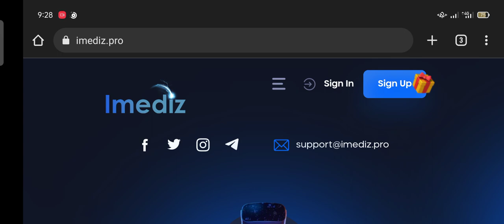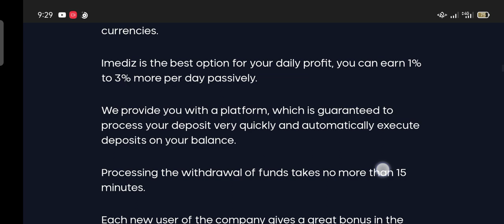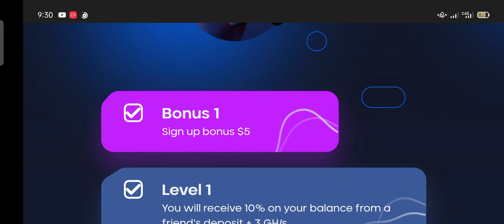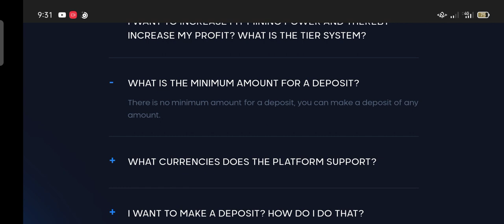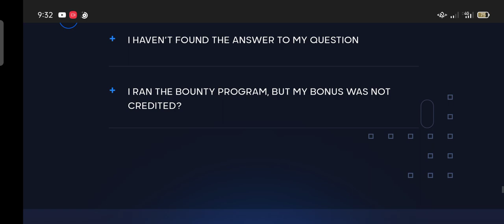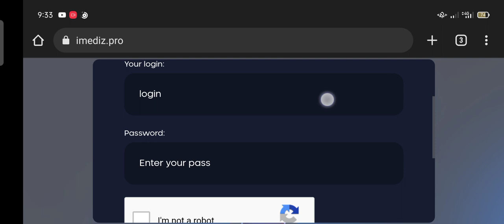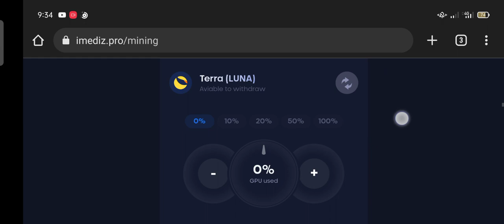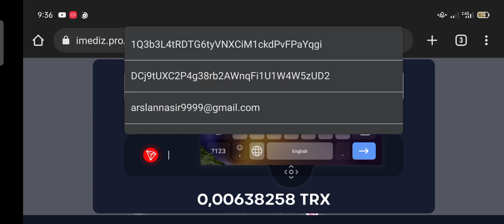Imediz.Pro New Free Bitcoin Cloud Mining Site 2022 | $5 Free Signup Bonus Live Proof Urdu Hindi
Hi Everyone Today i tell you about new free bitcoin cloud mining site freebitcoin freemining hope you like it. because you can get free bonus of $5 or 500 gh/s free forever.
Cloud mining technology service
Rent massive mining power and channel it to mining pools in the world. We are available a wide range of pools!

Start mining
500 Gh/s bonus
Also, for registering your account, you get $5 as a welcome bonus. Which you can invest and get profit right now.
WHAT IS THE MINIMUM AMOUNT FOR WITHDRAWAL OF FUNDS?

BTC: 0.005, ETH: 0.1

Amount in dollars not less than 10$:
USDT ERC-20, USDT BEP-20, USDT TRC-20, LTC, DOGE, DASH, BCH, XEM, XRP, TRX, BNB, SOL, ADA, DOT, SHIB, DAI, LINK, ETC, XMR.

Amount in dollars not less than 50$:
ATOM, XLM, LUNA, MATIC, CRO, UNI, VET, MANA, NEO